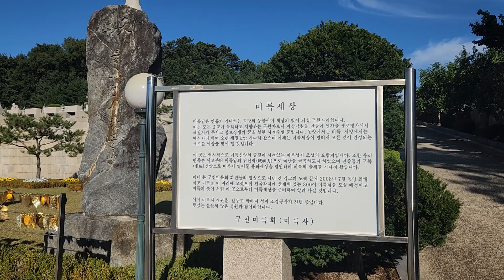korea temple 대형 미륵불상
포천 미륵사,미륵 불교 박물관에서 본 초대형
미륵불상입니다.
크기가 정말 컸습니다.

포천에 있는 미륵사에 왔습니다.
대형 미륵불과 미륵사 불교 박물관이 있는 포천의 명물 입니다.

대형 불상과 나한,석상들이 많았습니다.